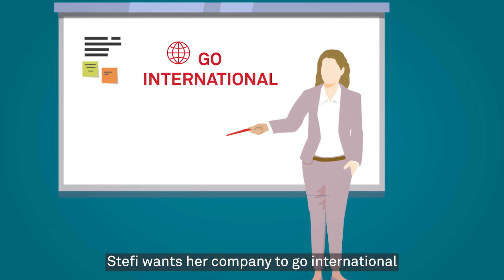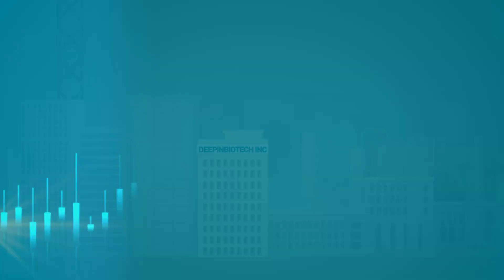Growing internationally with Switzerland Global Enterprise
Switzerland Global Enterprise (S-GE) is the official Swiss consultancy, promotion and platform organization for export and investment promotion with around 200 employees throughout Switzerland and in 30 countries.

As a private association, S-GE has acted on behalf of the Swiss Confederation and cantons since 1927 to ensure Swiss strength in foreign trade.

Our external network of Swiss Business Hubs is integrated into the foreign missions of the Federal Department of Foreign Affairs (FDA) and is supplemented perfectly by 24 collaboration agreements with bilateral chambers of commerce.

Together with our partners at home and abroad, we support Swiss SMEs in their international business and help innovative foreign companies with potential that are interested in settling in Switzerland. In this way, we create added value for our clients and prosperity for Switzerland.